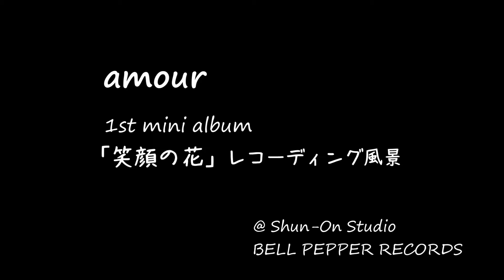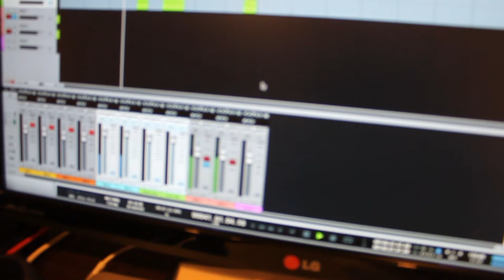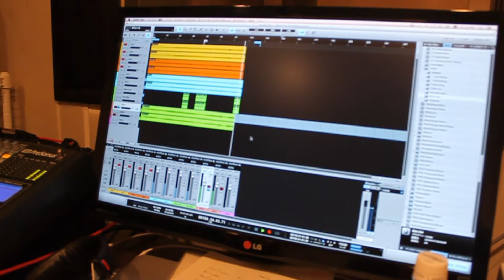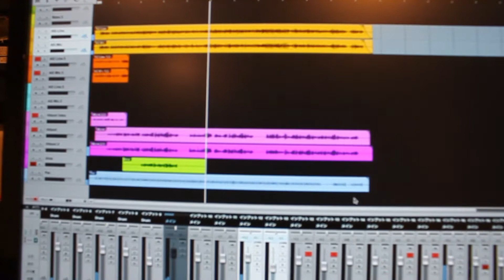amour 『笑顔の花』 レコーディング風景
山下愛奈・黒木瞳によるアコースティックユニット「amour」

2013年8月には1st demo single「なちゅらる」をリリース。それから待望の1st mini album『笑顔の花』完成！！

《笑顔の花 / amour》
1. start !

2. 笑顔の花

3. プロムナード

4. つまりは 人生 いろいろ

『全4曲入り ￥1,000（tax in）BPR-013』

旬音レコーズ・ベルペッパーレコーズHP